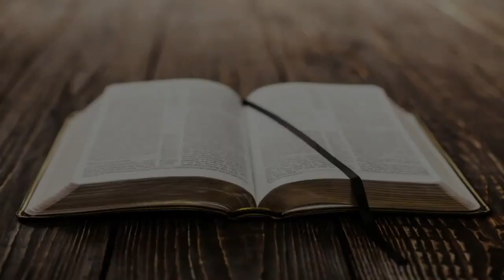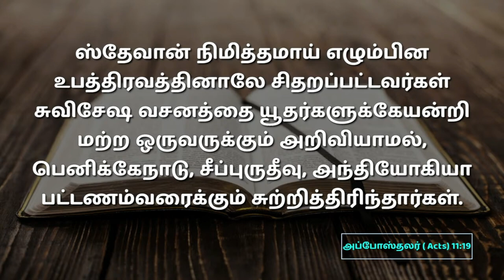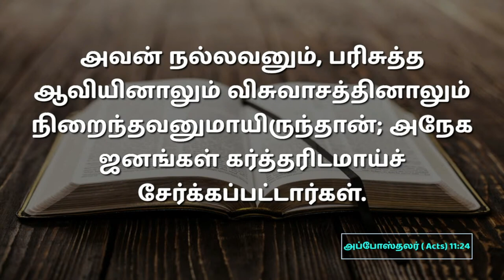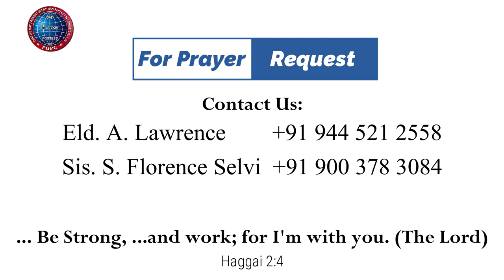கூட்டுகிற கர்த்தர் |09 .07.2023 | Pr. I. வினில் சதீஷ் | கடமலைக்குன்று FGPC